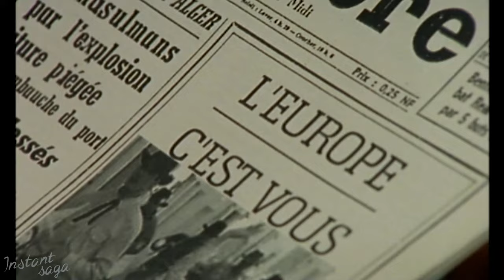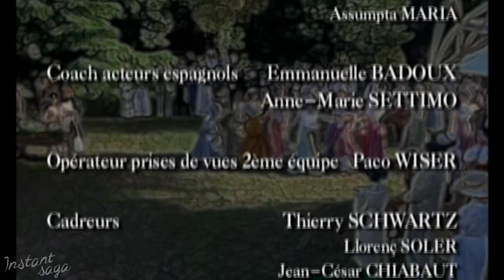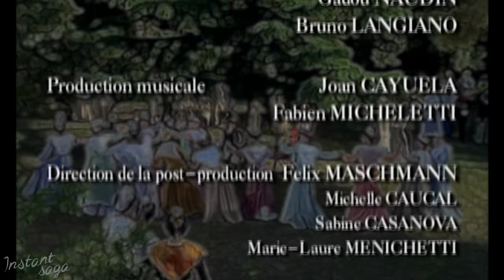Le grand batre - Épisode 08 - La branche des oiseaux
Blessée par Zanie qui se moque de sa stérilité, Isaure s'enfuit au galop. Arnaut tente de rattraper sa femme. Mais Isaure fait une chute mortelle.
Marie-Christine Barrault : Thérèse Cabreyrolle d'Azérac
Jean-Claude Drouot : Guilhem Cabreyrolle d'Azérac
Louis Velle : Docteur Rache
Nathalie Roussel : Zanie Bourriech
Samuel Labarthe : Romain / Arnaut Cabreyrolle d'Azérac
Jean-Yves Berteloot : Guilhem jeune
Jean-Yves Gautier : Virgile
Nuria Hosta : Isaure
Benoit Vallès : Pierre Carle / Antonin
Luna Sentz : Cosette
Agathe Bergman : Amélie
Nathalie Moncorger : Isabé
Claire Borotra : Marie
Julie Arnold : Elodie Bourquin
Irene Montalà : Faustine Cabreyrolle d'Azérac
Dora Doll : Annette
Olivier Garabedian : Régisseur général
Mike Marshall : Teddy
Laetitia Caillot
Shirley Seywert